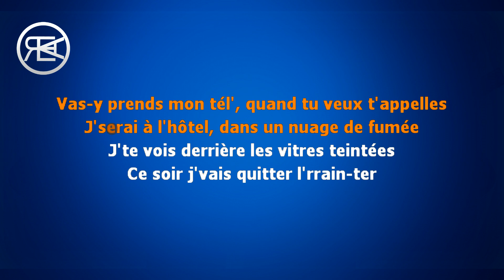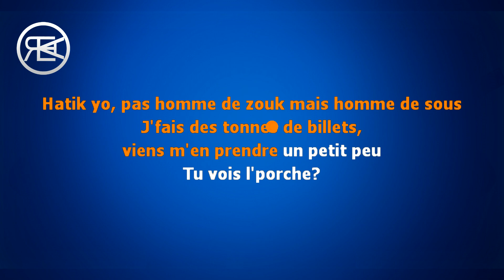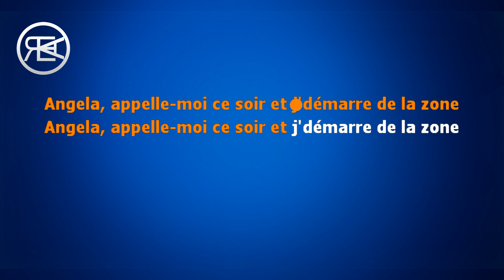Hatik - Angela | Karaoké, instrumental cover